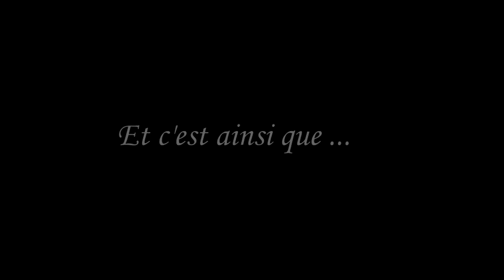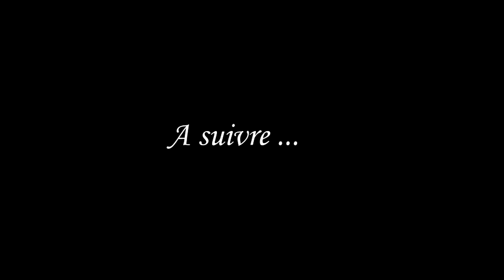[MINECRAFT] Le cube de jouvence - La quête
Dans ce deuxième épisode nous vous présentons la quête que devrons accomplir nos trois aventuriers qui est de retrouver un artéfact mystérieux, mais vous les connaissez et vous pouvez déjà prévoir que leurs voyage va être long, difficile et bordé de conneries, en tout cas j'espère que cela vous plaira, n'hésitez pas à vous abonner pour nous aider à bien débuter, à commenter et à aimer.